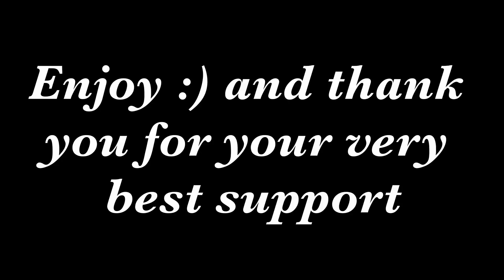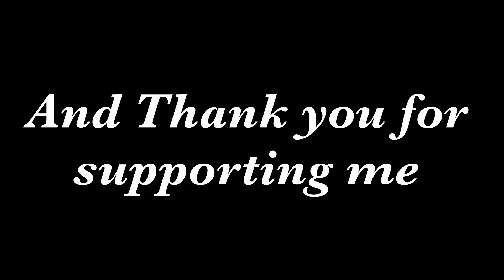Slash feat. Myles Kennedy and The Conspirators-Anastasia Drum Cover(KingZ AngeL)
for more info and like my fan page. Hope u like it.